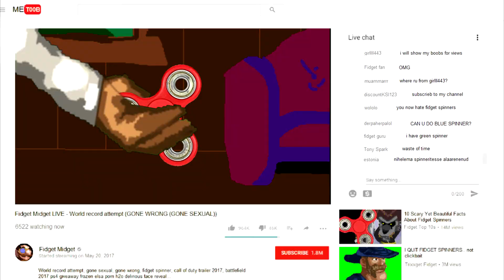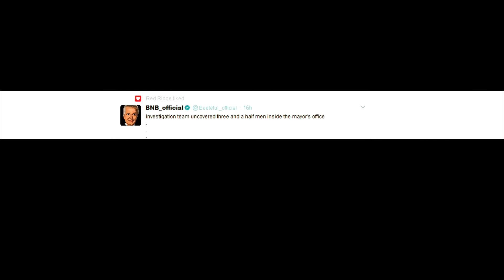Storetails #4 - I HAVE THE BEST DEAL FOR YOU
Life goes on, Donald is trying to relax, but is interrupted by a salesman

Like the video if you enjoyed and comment! I will reply to most of them.

Cartoons are made with MS Paint and Sony Vegas Pro 13